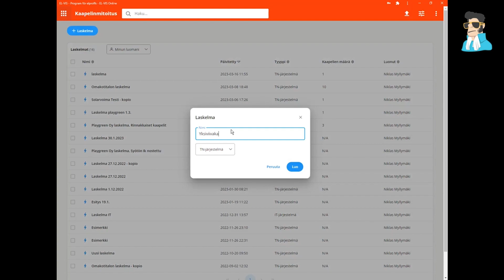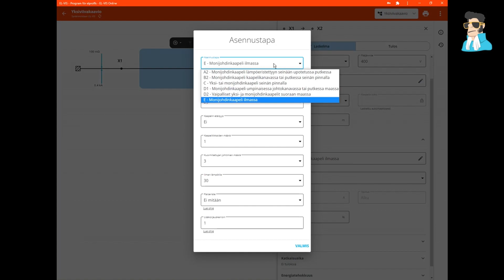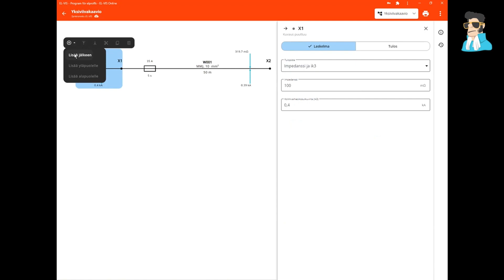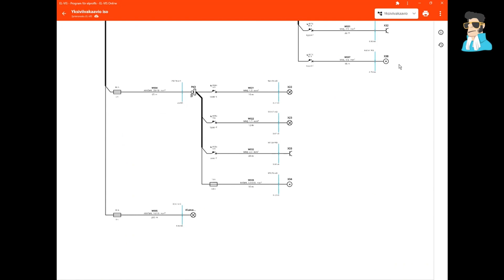EL-VIS Kaapelinmitoitus 4 minuutissa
EL-VIS-kaapelinmitoitusohjelman käyttö on helppoa ja nopeaa! Tällä videolla näytämme, kuinka näppärästi laskelmien teko luonnistuu.